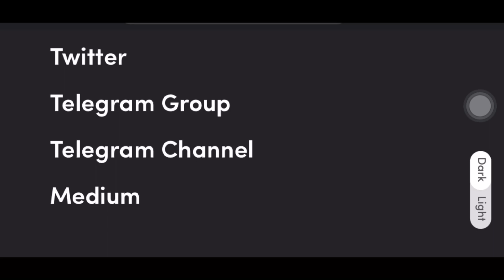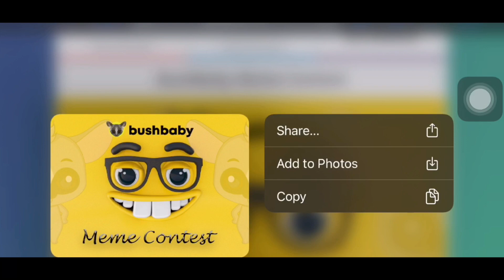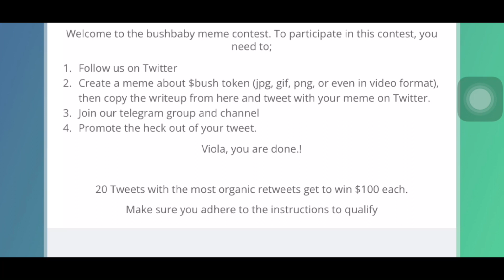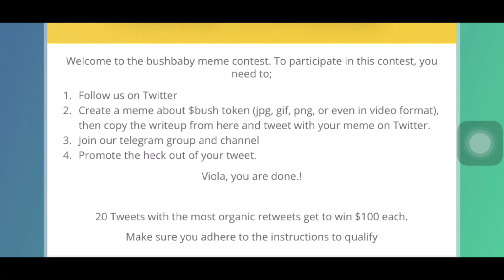Bush Baby Token Next 50X Shiba Inu | crypto 100x | shitcoins |shiba inu coin